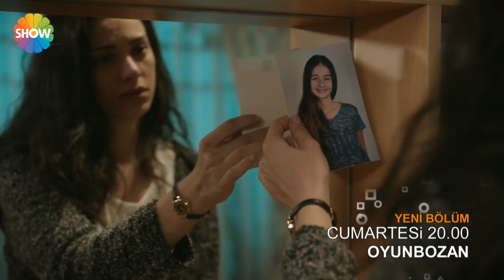Топ 5 Турецких Сериалов о Которых Мало Кто Знает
Подборка получилась разножанровая, поэтому её нужно смотреть
до конца, чтобы ничего не пропустить.
В комментариях напишите  какой сериал порекомендуете лично Вы?